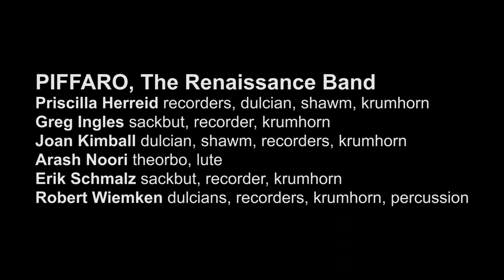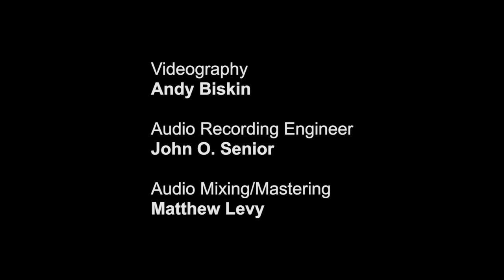The Anchoress by David Serkin Ludwig and Katie Ford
The Anchoress

Poetry by KATIE FORD

DiMenna Center for Classical Music

HYUNAH YU, Soprano

PRISM QUARTET
Ali Wright*, soprano saxophone
Zachary Shemon, alto saxophone
Matthew Levy, tenor saxophone
Taimur Sullivan, baritone saxophone
*Guest artist for regular PRISM member, Timothy McAllister

PIFFARO, The Renaissance Band
Priscilla Herreid: recorders, dulcian, shawm, krumhorn
Greg Ingles: sackbut, recorder, krumhorn
Joan Kimball: dulcian, shawm, recorders, krumhorn
Arash Noori: theorbo, lute
Erik Schmalz: sackbut, recorder, krumhorn
Robert Wiemken: dulcians, recorders, krumhorn, percussion

Soprano Hyunah Yu, the PRISM Quartet, and Piffaro, The Renaissance Band present a new one-woman monodrama that combines voice with modern saxophones and period instruments, inspired by a real historical phenomenon: the medieval Christians (mostly women) who became “living saints” by sequestering themselves in permanently sealed “anchorholds” (cells) attached to churches. The Anchoress “conjures a time of medieval mysticism, but the social dynamic it highlights—one that honors women only by relegating them—is not bound by any era” (The New Yorker). This monodrama, created by poet Katie Ford and composer David Serkin Ludwig, is a work of deep meaning enriched by "unusual, if not unique... effect[s] made beautiful" (The Philadelphia Inquirer).

Videography: Andy Biskin
Audio Recording Engineer: John O. Senior
Audio Mixing/Mastering:Matthew Levy

Major support for The Anchoress has been provided by The Pew Center for Arts & Heritage, with additional support from The Independence Foundation. This performance was made possible with support from the New York State Council on the Arts with the support of Governor Andrew Cuomo and the New York State Legislature.